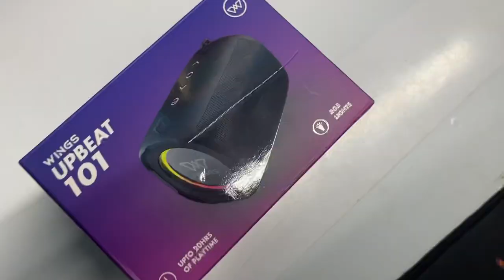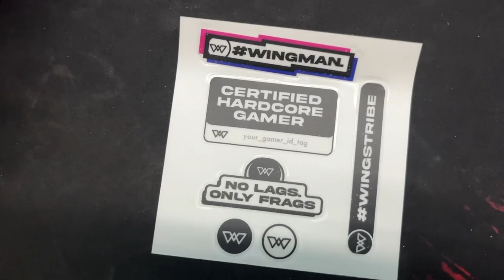इतना अच्छा Battery Backup 🔥🔥 | Wings Upbeat 101 Outdoor 5 Watt | Unboxing & Detail sound test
Hi there,
Wings ki tarag se 5w upbeat 101 outdoor bluetooth speaker. Yeh bahot hi achhi sound quality ke saath aata hai lekin kuchh demerits bhi hai. Jiski vajah se isko achhi rating nahi mili,
WATCH VIDEO TO KNOW FULL ABOUT THIS AMAZING SPEAKER.